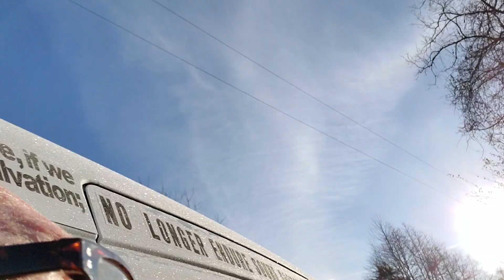Why Great Tribulations? The separation is happening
Please watch this on evil Spirit warfare.  Children of the Light.